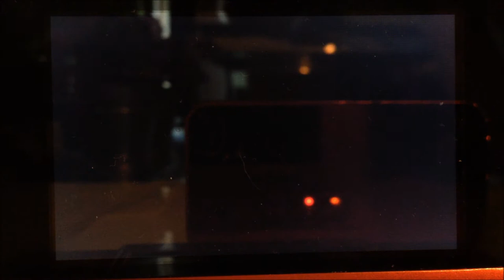Sky VS Teslamouse that art of toxic stall pokemon wifi battle x and y no 91